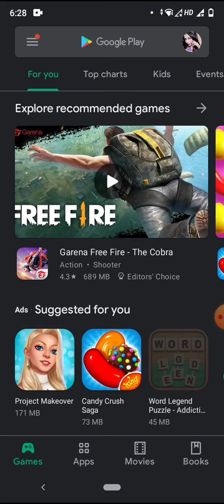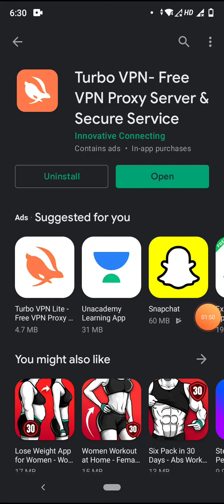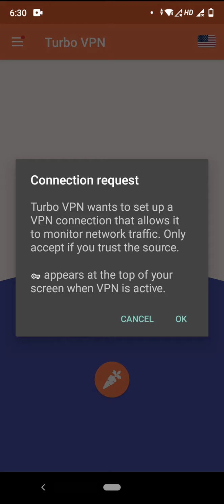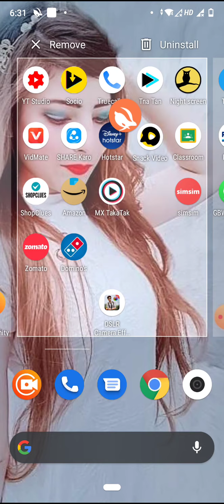Dismiss or error problem solution of Instagram in few seconds